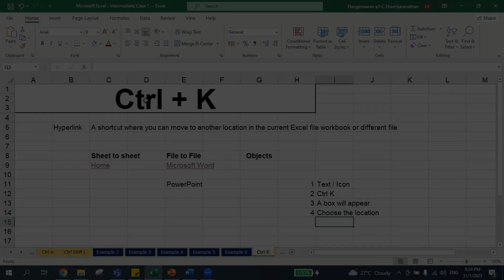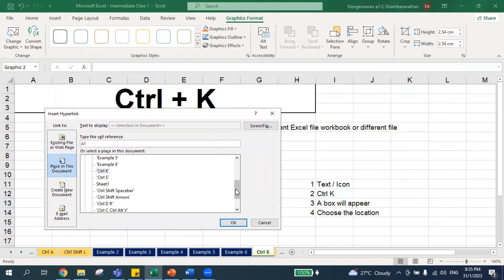...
Creating hyperlinks using shortcuts

Cad Training Centre